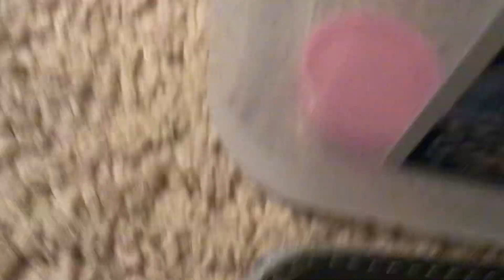Pet Spider | Wolfy the Wolf Spider!